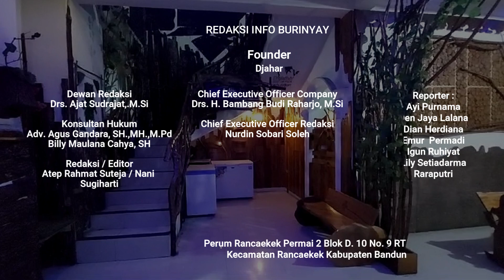New Normal Cafe & Resto Tempat Nongkrong Unik dengan Nuansa Alam di Bandung Selatan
Ciwidey, Info Burinyay - New Normal Cafe & Resto, yang terletak di Jalan Raya Soreang Ciwidey KM 50, Kecamatan Pasirjambu, Kabupaten Bandung, menyuguhkan suasana berbeda untuk para penikmat kuliner dan pecinta alam.

Mengusung konsep unik berupa rumah kayu dengan sentuhan modern, tempat ini berhasil memadukan kenyamanan modern dengan nuansa alami khas pegunungan Bandung Selatan. Dengan desain yang mengutamakan unsur kayu dan dedaunan, pengunjung dapat merasakan kesegaran suasana alam sembari menikmati hidangan favorit mereka.